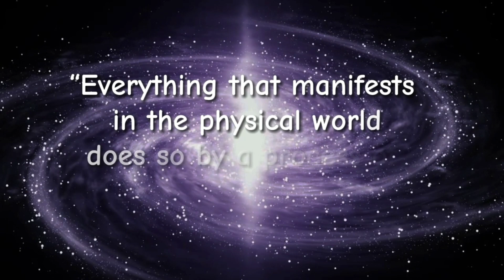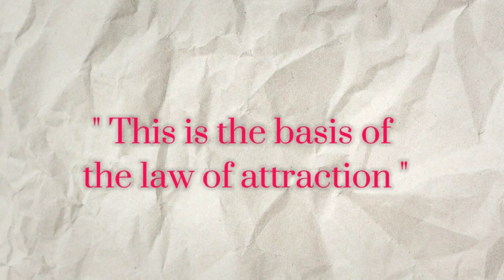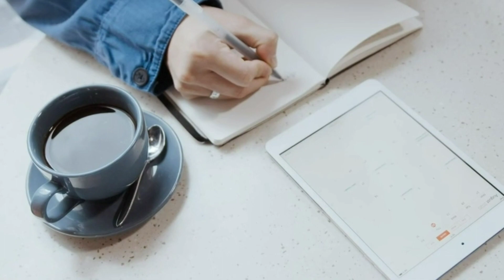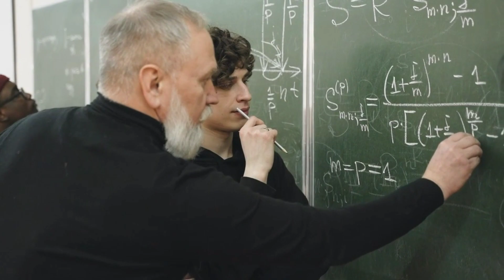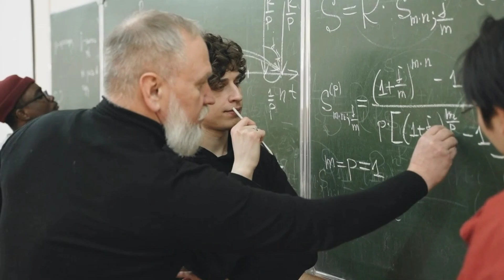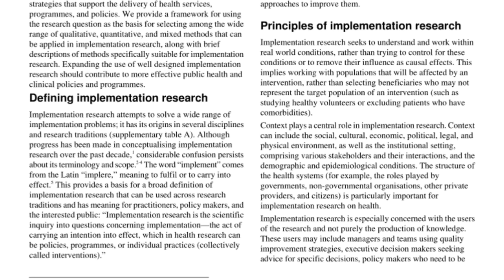The Law Of Attraction Explain | Secrets To Unlock Your Full Potential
Discover powerful techniques, manifestation strategies, and positive mindset shifts to attract abundance and manifest your dreams. Explore visualization exercises, affirmations, and gratitude practices to harness the universal laws and transform your life.